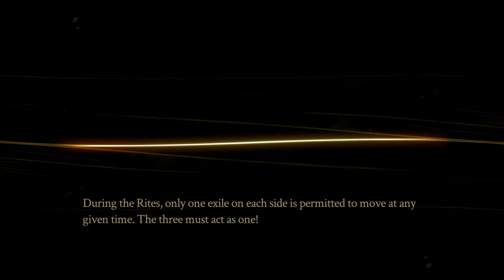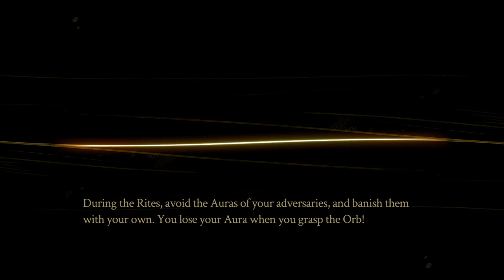Pyre [1] Lighting the Fire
I've had this game for about half a year now, but I didn't have the drive to play it. So far I'm enjoying it quite a bit, and I'm intrigued by the narrative so far. The gameplay hasn't completely grabbed me yet, but I suspect that it'll get more in-depth as the game goes on.